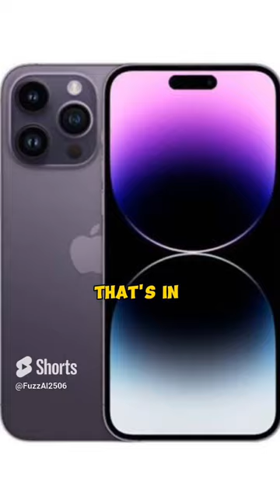Neil deGrasse Tyson about Apple Inc.